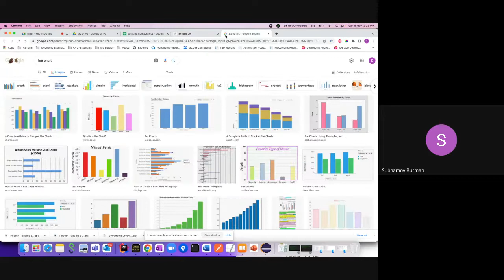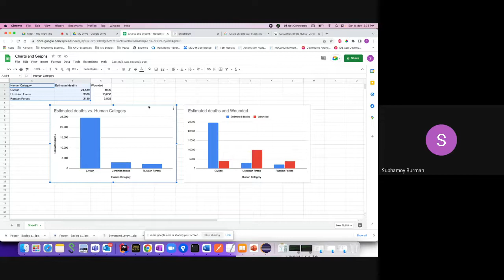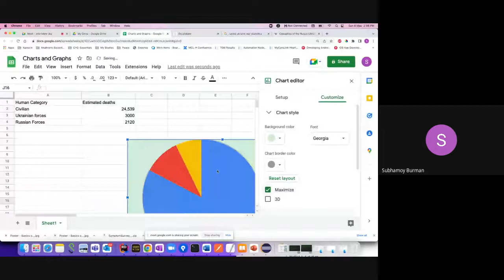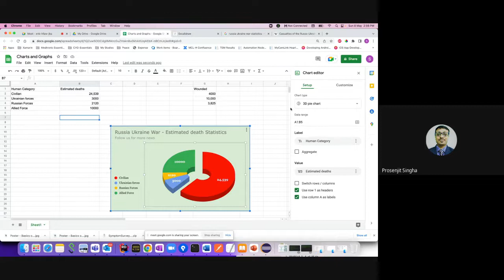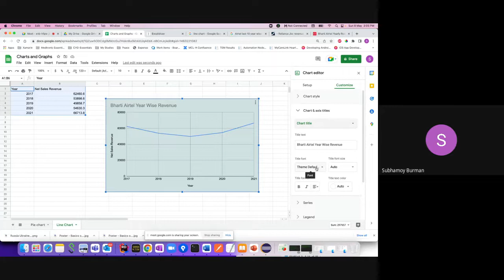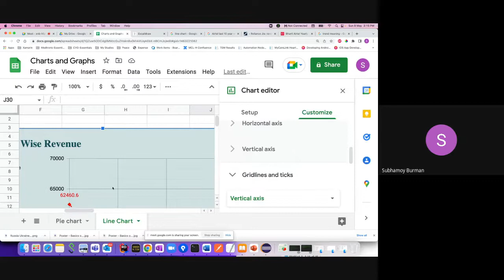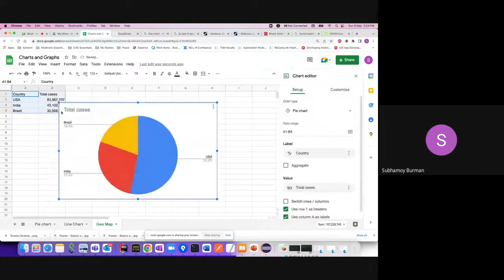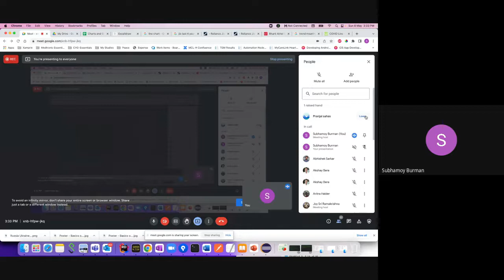Google Sheets In Bengali - Charts and Graphs